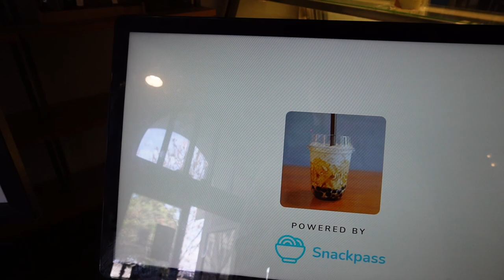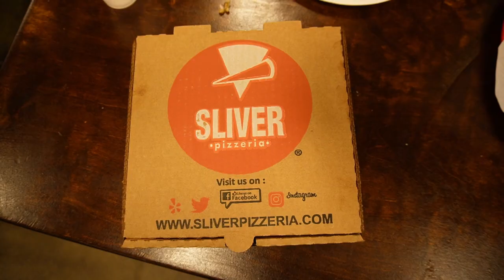UC BERKELEY VLOG: visiting my alma mater | Solo in South Bay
Visiting UC Berkeley felt super nostalgic 🥺Congrats Ethan (@minhteafresh) on graduating from grad school!